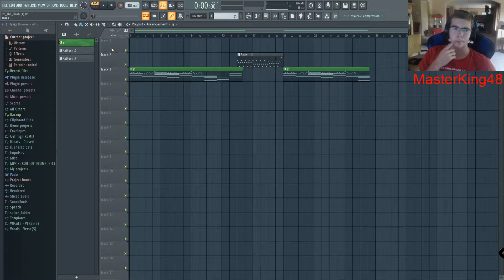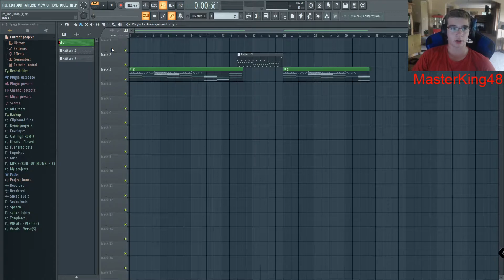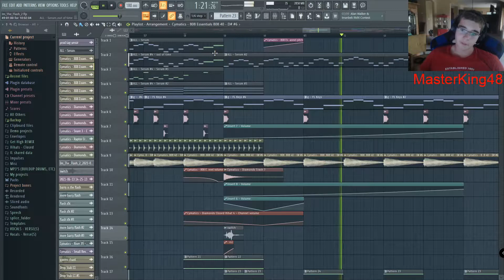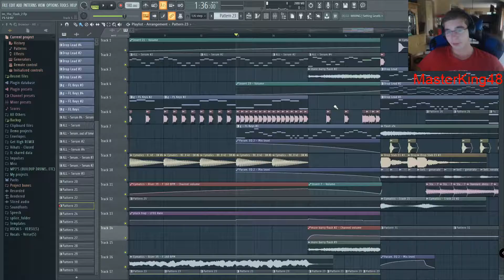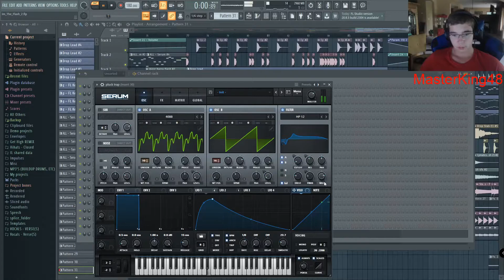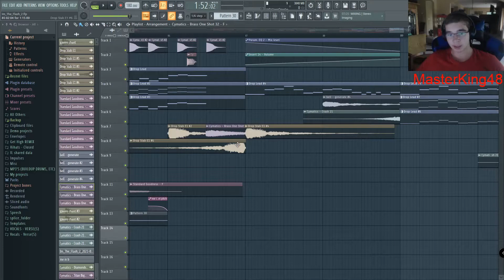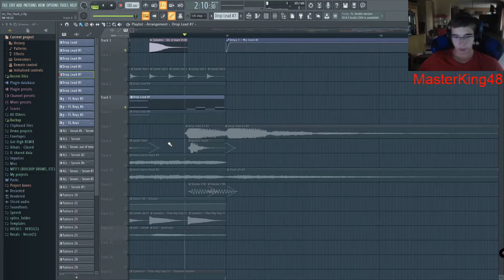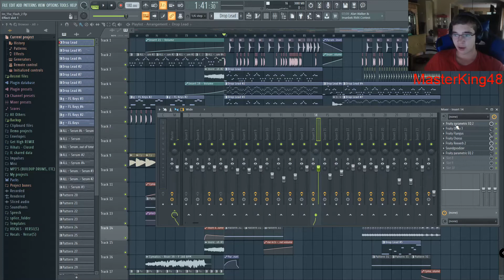How "I'm The Flash" W/ComicGaming Was Made (Walkthrough) *FL Studio*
We thank all who helped save our country and protect Americans 20 Years ago
Please pay tribute today to our honored people today. I just watched a documentary with my mom today, I suggest you do the same

I want to make this a full music channel
Further explanation in the future